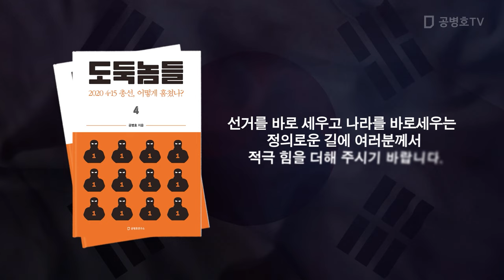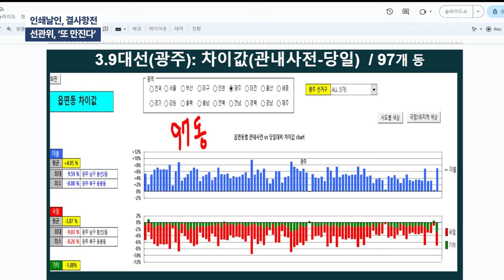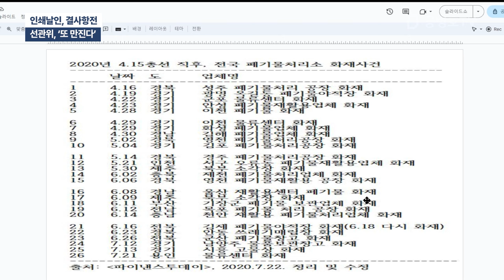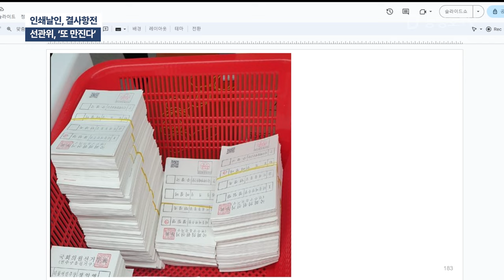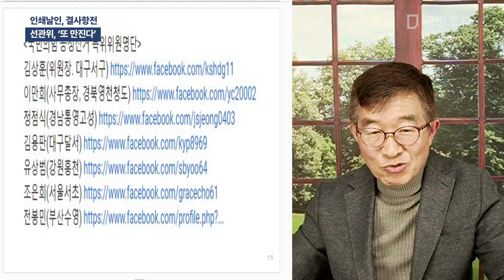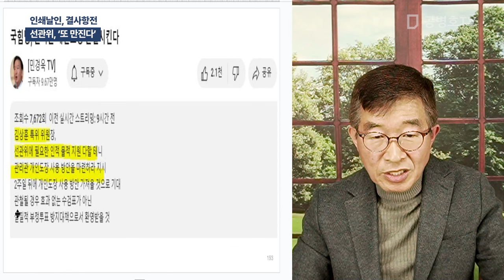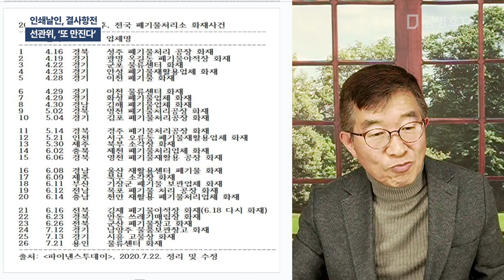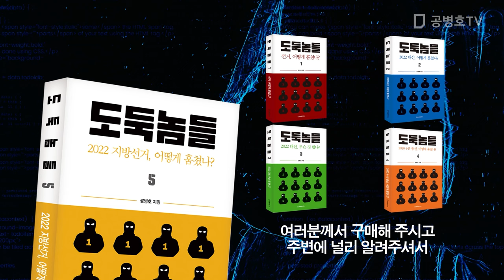인쇄날인, 결사항전 / 선관위, '또 만진다' [공병호TV]